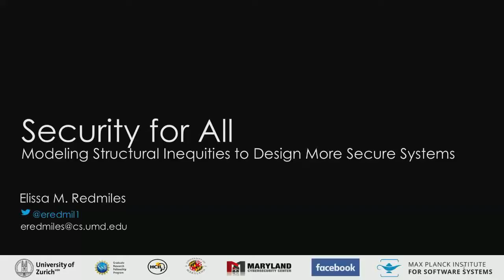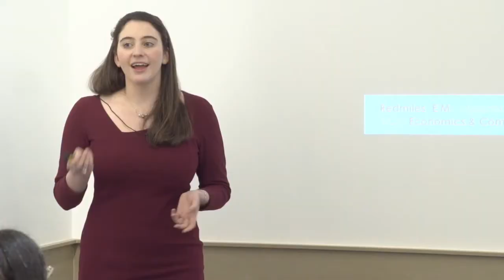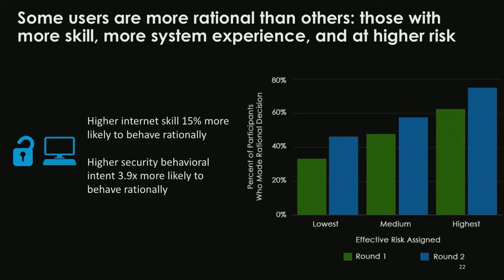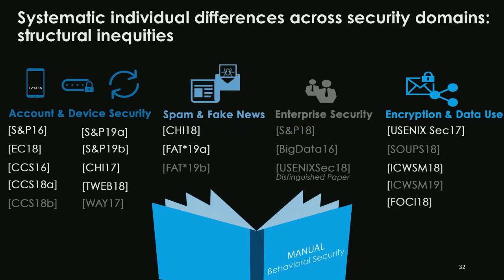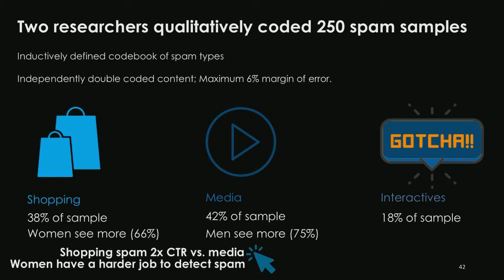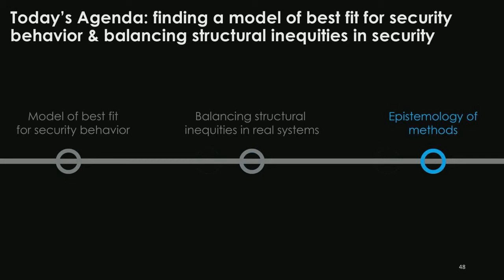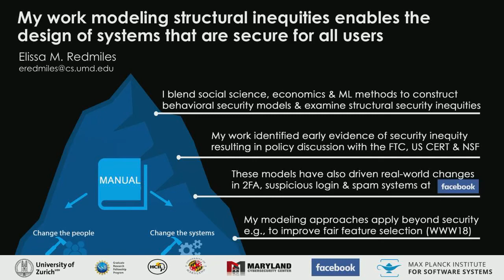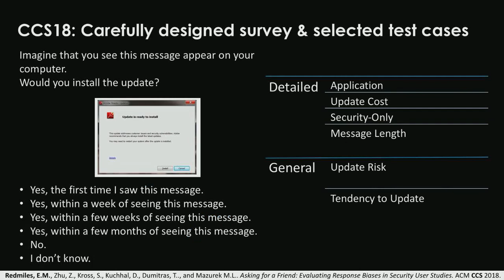Security for All: Modeling Structural Inequities to Design More Secure Systems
Users often fall for phishing emails, reuse simple passwords, and fail to effectively utilize "provably" secure systems. These behaviors expose users to significant harm and frustrate industry practitioners and security researchers alike. As consequences of security breaches become ever more grave, it is important to study why humans behave seemingly irrationally. In this talk, I will illustrate how modeling the effects of structural inequities -- variance in skill, socioeconomic status, as well as culture and gender identity -- can both explain apparent irrationality in users’ security behavior and offer tangible improvements in industry systems. Modeling and mitigating security inequities requires a combination of techniques from economic, data scientific, and social science methodologies to develop new tools for systematically understanding and mitigating insecure behavior.

Through novel experimental methodology, I empirically show strong evidence of bounded rationality in security behavior: Users make mathematically modelable tradeoffs between the protection offered by security behaviors and the costs of practicing those behaviors, which even in a highly usable system may outweigh the benefits, especially for less resourced users. These findings emphasize the need for industry systems that balance structural inequities and accommodate behavioral variance between users rather than one-size-fits-all security solutions. More broadly, my techniques for modeling and accounting for inequities have offered key insights in growing technical areas beyond security, including algorithmic fairness.